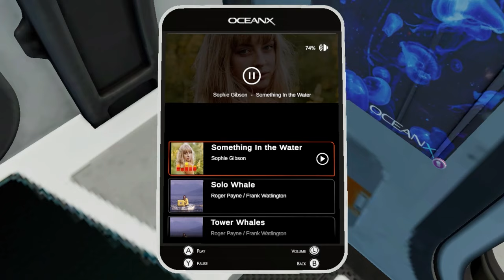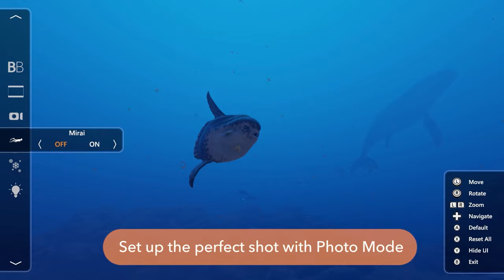Beyond Blue - Available Now on Nintendo Switch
Dive into Beyond Blue, a single-player narrative adventure that takes you deep into our planet’s beating blue heart. Available now on Nintendo Switch!